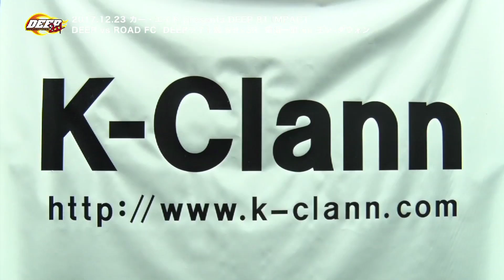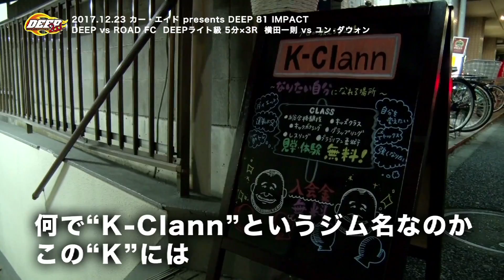Trailer 2017 1223 DEEP 81 IMPACT 横田一則 VS ユン ダウォン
●日時：2017年12月23日（土） OPEN／14:00 START／14:30

●会場：ディファ有明
〒135-0063
東京都江東区有明1-3-25